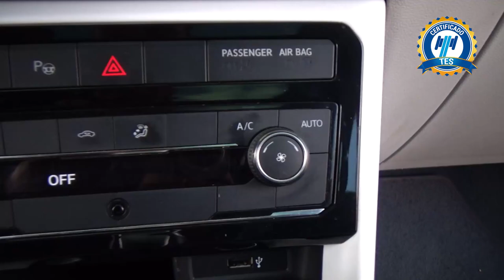Volkswagen / T-Cross / 2020 -20108